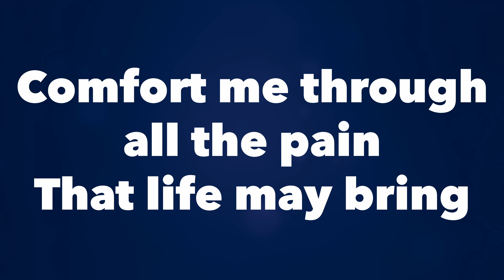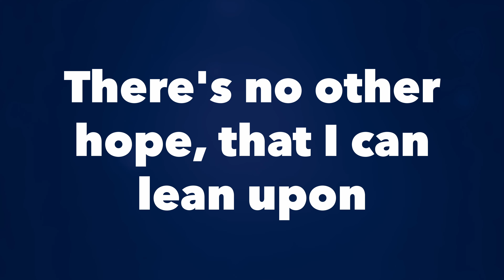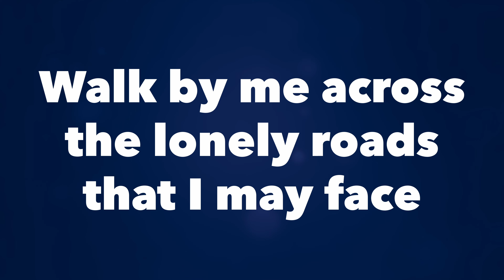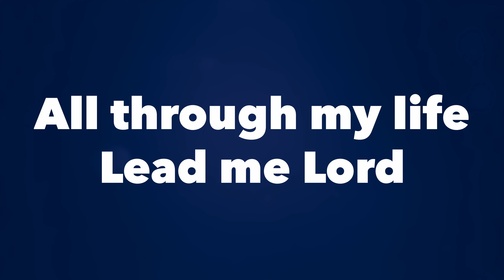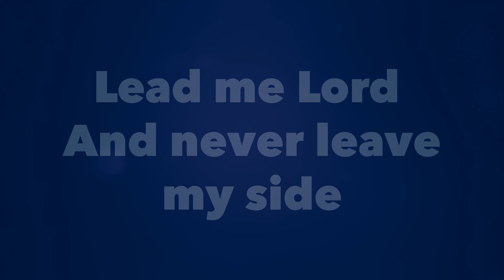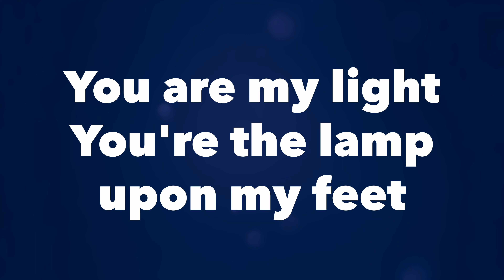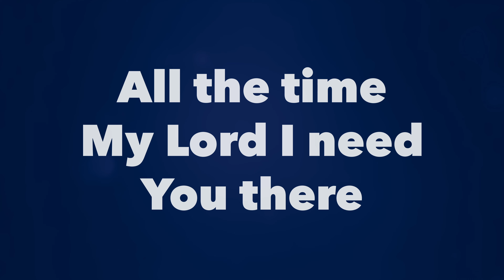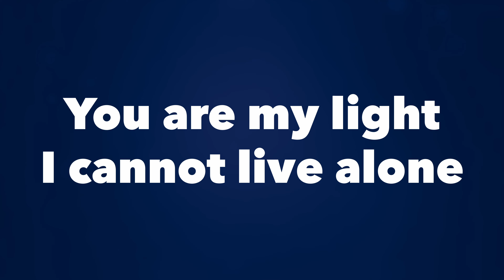Lead Me Lord short intro piano Vanessa 4k